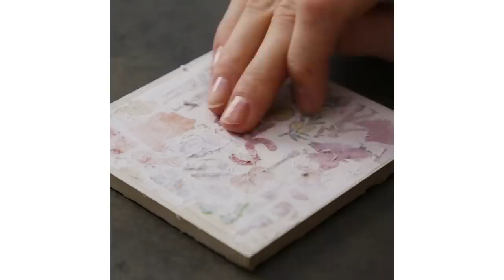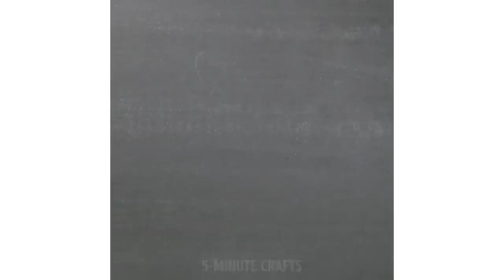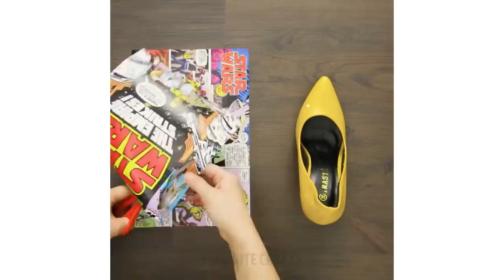33 DIYs THAT'LL MAKE YOU LOOK SUPER CRAFTY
Are you crafty enough to deal with all the cool hacks we've prepared for you? Of course you are! Grab some wine corks, old glass bottles, nail polish and...let's have some fun!